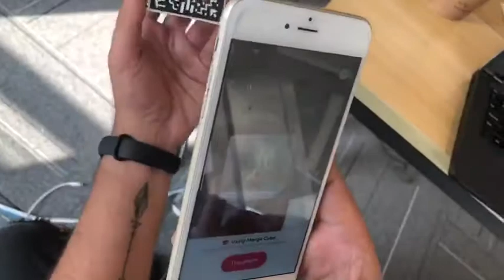My First impression with MERGE AR CUBE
Played around with MERGE CUBE, what a fascinating thing. This is something that you can totally feel the AR on your hand.